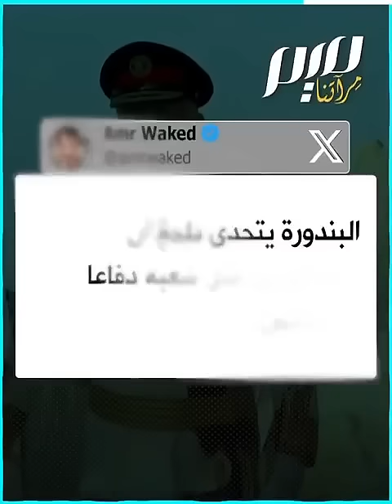صد الصواريخ عن إسرائيل الملك المغوار في الخدمة دائما!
"يوقع الصواريخ على شعبه كي لا تقع على المحتل".. ملك الأردن محل سخرية بعد أن تصدى بدفاعاته لحماية إسرائيل، معرضا حياة الأردنيين للخطر!